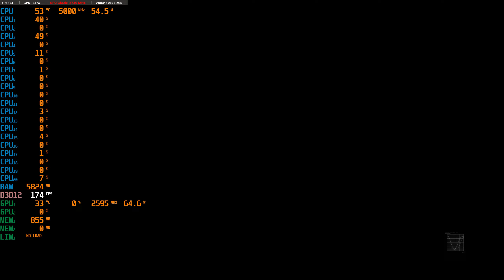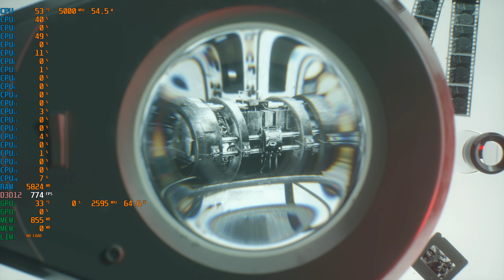4090 Call of Duty Black Ops Cold War 2023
4090 DLLS ON  | MSI GeForce RTX 4090 GAMING X TRIO 24GB Call of Duty